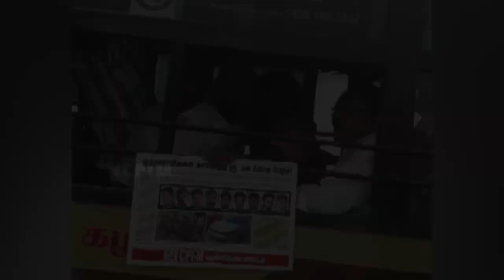பொள்ளாச்சி கொடூரம்: போராட்டத்தில் ஈடுபட்ட மார்க்சிஸ்ட் கம்யூனிஸ்ட் கட்சியினர் கைது!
பொள்ளாச்சி பாலியல் வன்கொடுமை வழக்கில் குற்றவாளிகள் மீது கடும் நடவடிக்கை எடுக்கக் கோரி சென்னையில் மார்க்சிஸ்ட் கம்யூனிஸ்ட் கட்சியினர் போராட்டத்தில் ஈடுபட்டுள்ளனர்...